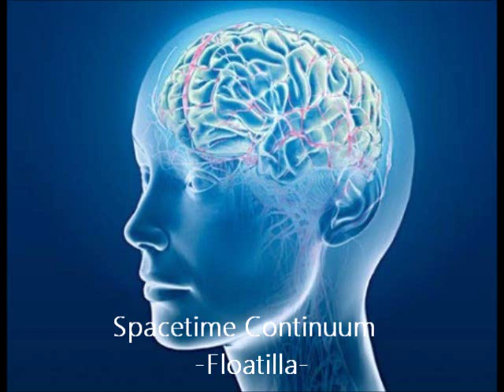Spacetime Continuum - Floatilla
Excursions in Ambience(The Third Dimension) Track 1-. Astralwerks
Spacetime Continuum (Jonah Sharp)